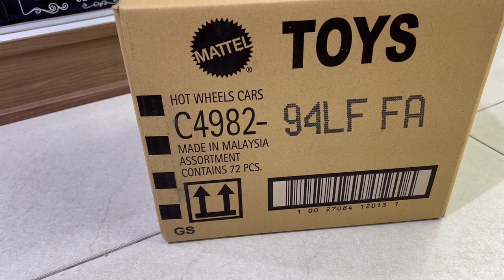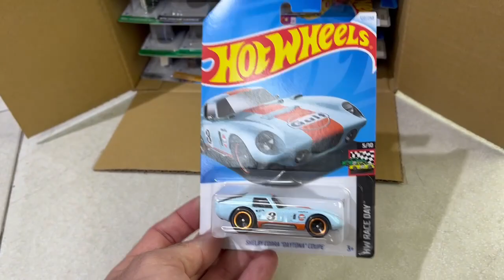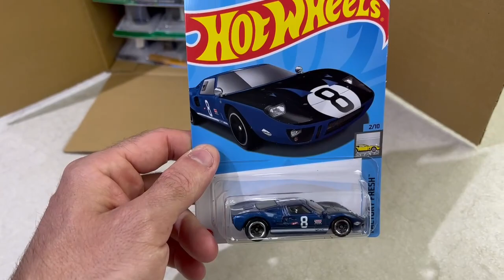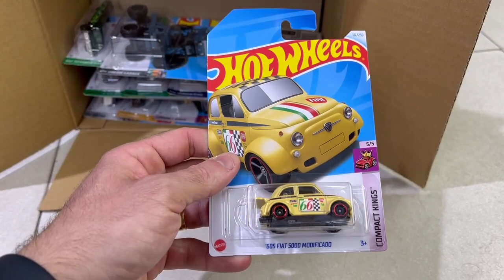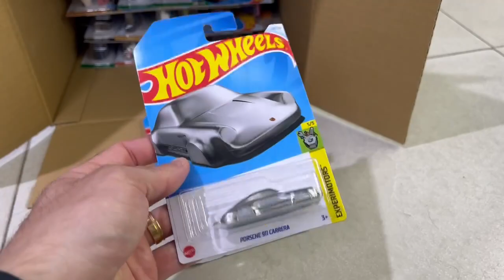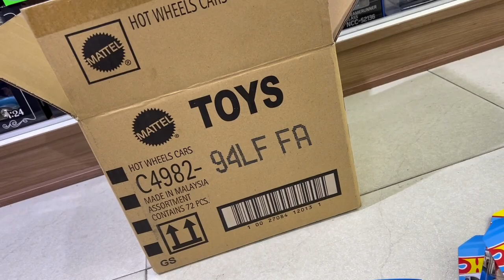Abrindo caixa HotWheels lote 94LF FA na Loja Miniaturas Evolution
LOJA MINIATURAS EVOLUTION
Todas disponíveis no site, são mais de 2000 modelos, enviando normalmente para todo Brasil!
Sigam nossas redes no Instagram, Facebook e YouTube
Compras pelo WhatsApp ou em nosso site